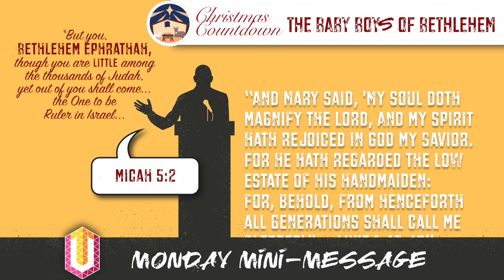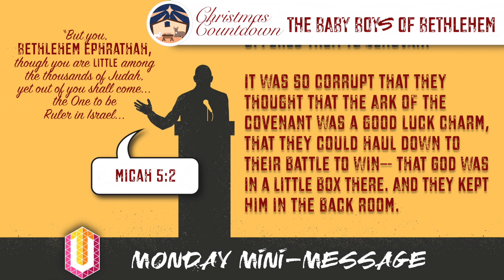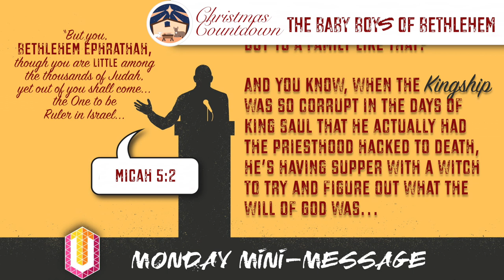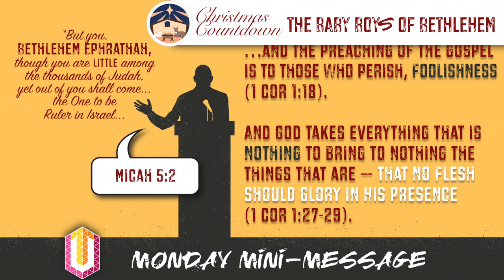Mini-Message Monday: "The Baby BoyS of Bethlehem"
Mini-Message Monday (repost from 2018, 4 mins): "The Baby BoyS of Bethlehem" — What did God send in the midst of a corrupt priesthood? A corrupt kingship? A corrupt world? Turn your eyes to Bethlehem, "little among the thousands of Judah" (Micah 5:2) and you'll find the answer to all three questions.